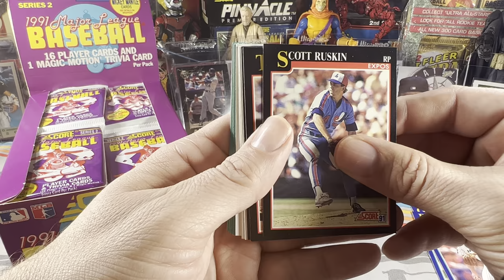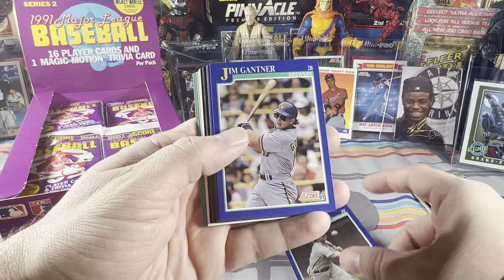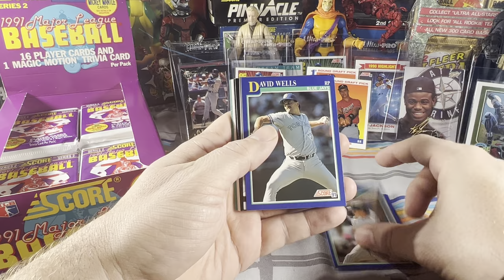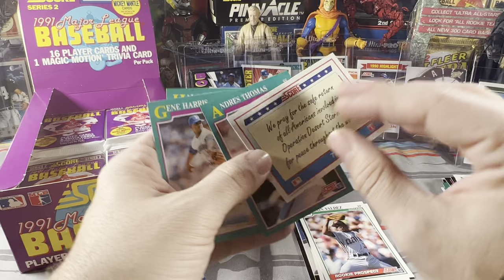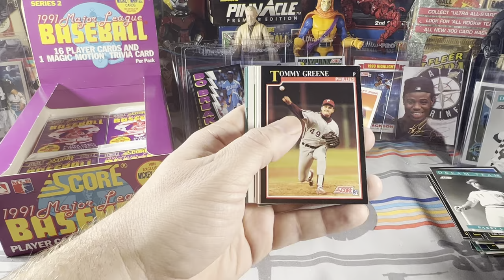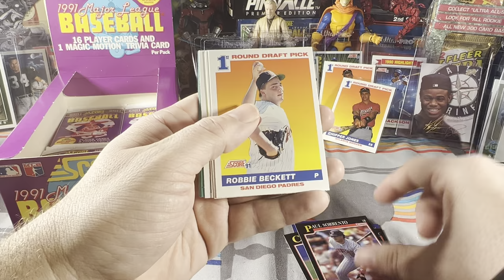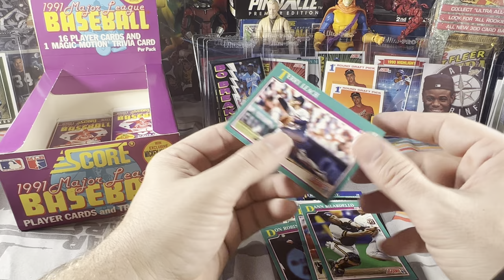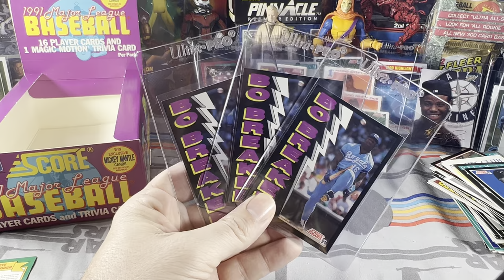1991 Score Baseball Series II Card Break